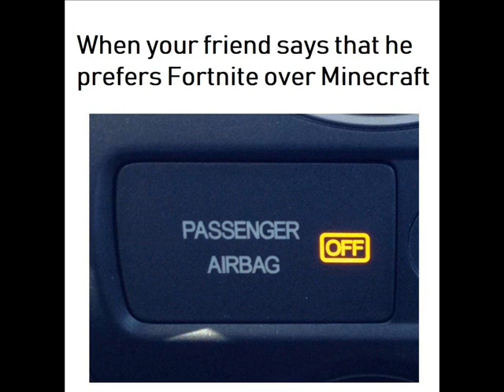The Best Minecraft Meme Compilation in History #1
A dank collection of minecraft memes (much credit to r/dankmemes